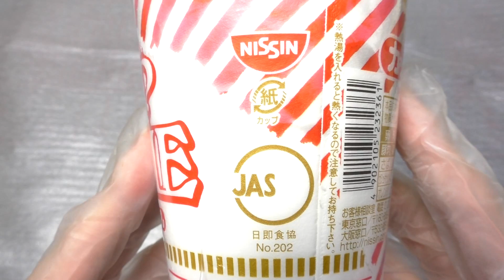カップヌードル バースデー記念パッケージ カップヌードル [60fps]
日清食品の「カップヌードル バースデー記念パッケージ カップヌードル」です。発売日は2015年9月7日。